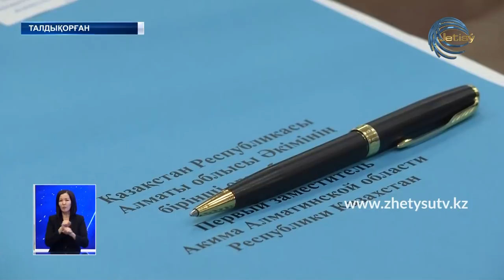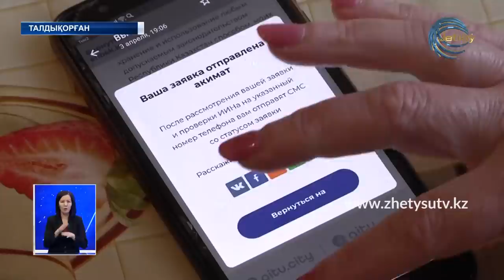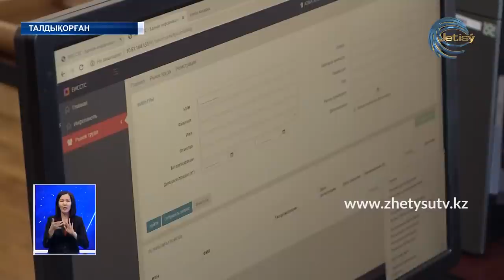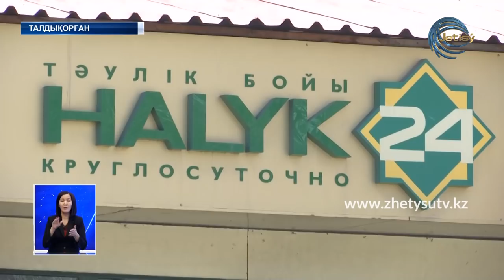ЖАҢАЛЫҚТАР (11.04.20) 20:30 ЖЕТІСУ